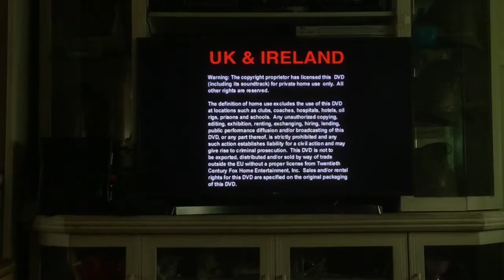Opening to Predator 2002 DVD Australia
Film predator (1987) rated M
Opening
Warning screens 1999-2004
20th century fox home entertainment 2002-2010
Main menu
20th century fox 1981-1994